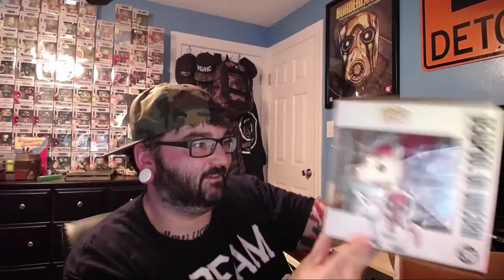Marvel Collector Corps: "Deadpool Funko Pop Unboxing" (2018 AMAZON EXCLUSIVE)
Unboxing of Amazon's Marvel Collector Corps Deadpool Box.

**WARNING SPOILERS**

Check out this months Amazon exclusive funko pop, Deadpool on a unicorn!!!  This pop is absolutely awesome. Plus there are a bunch of other goodies in this  unboxing. Check it out!!